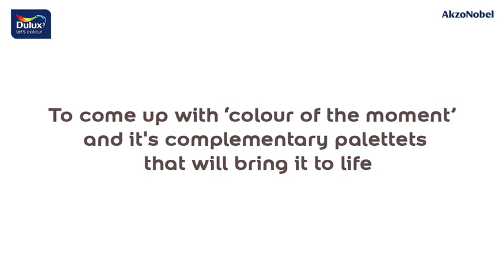Throwback | ColourFutures 2017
Blue is always there in every aspect of our lives, it's the colour of every-day. A must-have colour of 2017, let's see how we have captured the mood of the moment 2017.

For more information about Dulux products: dulux.in/en/products/b_Dulux?brand=Dulux